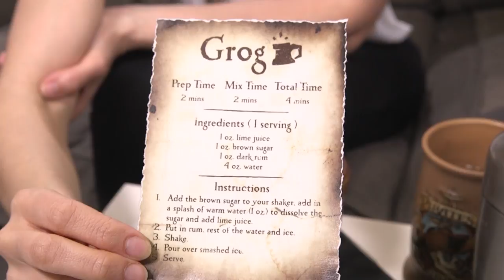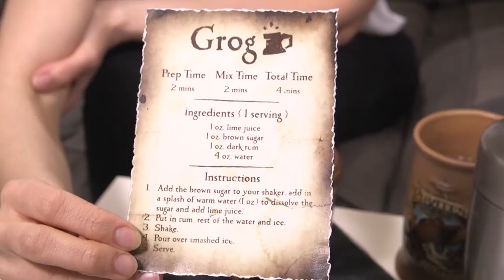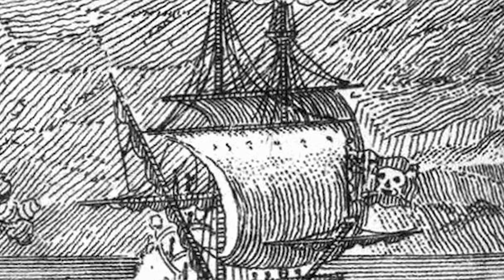Sea of Thieves Grog Cocktail: We Mix Pirate Grog With Rum, Sugar, Lime, Water 🌴🍺🏴 ☠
Drinking grog is one of the key pillars of piracy, so when Sea of Thieves sent us a recipe for genuine pirate grog, we got out the Outside Xbox cocktail shaker and gave it a whirl.

Pirate grog is a tropical blend of rum, lime juice, brown sugar and water, with a touch of cinnamon to finish.

Because not everyone drinks, or is of legal drinking age, we also mix a virgin grog with fiery ginger beer which, honestly, is one of the most delicious things we've ever made on purpose.